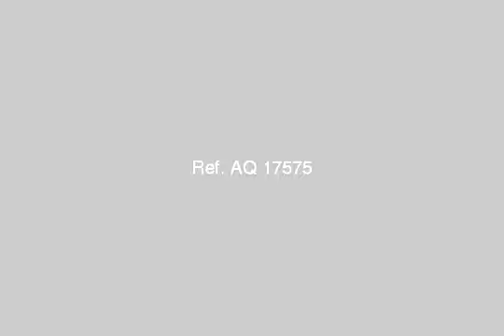شارع الفلكي وسط البلد - mlseg.com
الشقه ملهاش حل من حيث الموقع تتطل علي الشارع الرئيسوهي كبيره جداا للجادين فقط - شارع الفلكي وسط البلد فقوق صيدليه اللواء - Egypt Real Estate |    Greater Cairo |    Downtown  |     Apartment For Sale